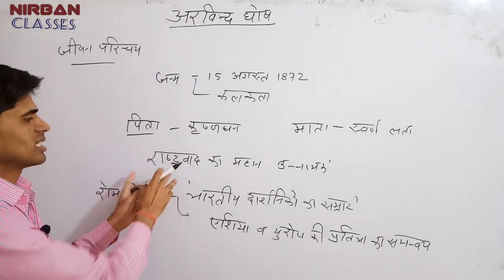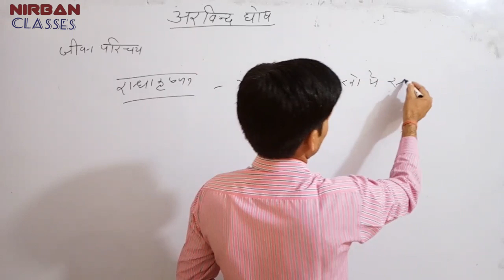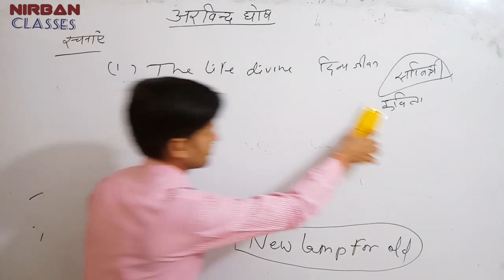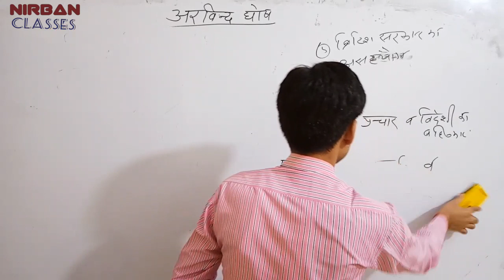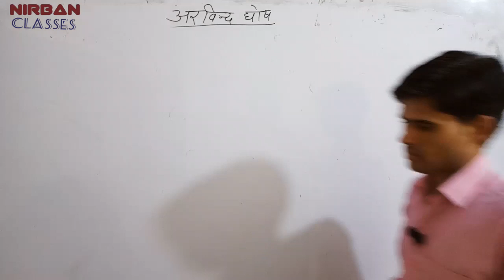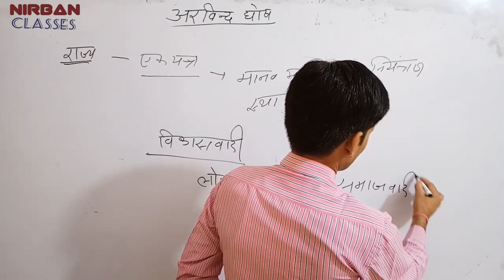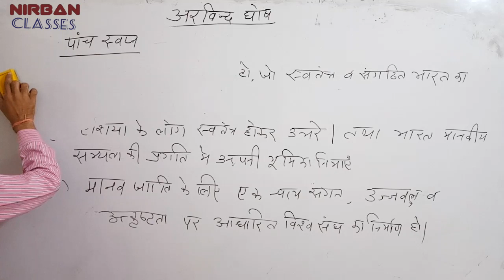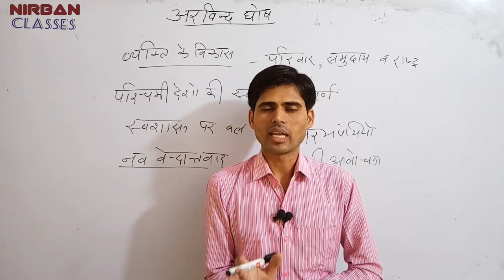Arvind/अरविन्द all political science for school lecture,net-jrf by P K yadav sir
school lecture ,college lecture, net- jrf
इस वीडियो में अरविन्द घोष के बारे में विस्तार से बताया गया है यह टॉपिक नेट ,स्कूल लेक्चर,कॉलेज लेक्चर के लिए उपयोगी है  |

पोलिटिकल के अन्य वीडियो के लिए प्लेलिस्ट को देखे